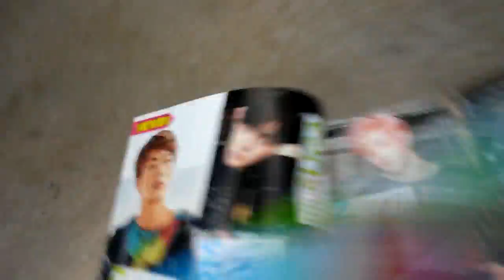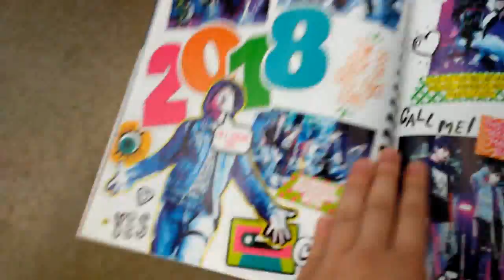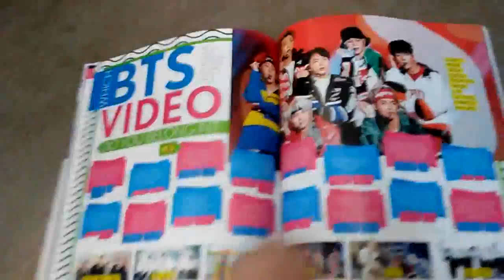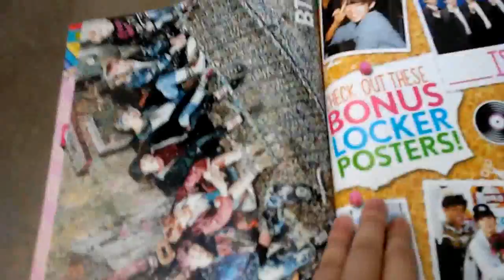A Quick Look At The J12 BTS Magazine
I plan on buying this someday once I'm done saving up for Anime Funko Pops because this magazine is Beautiful and really nice.